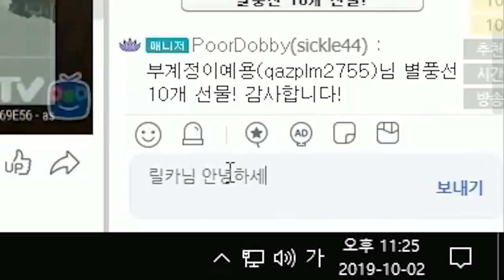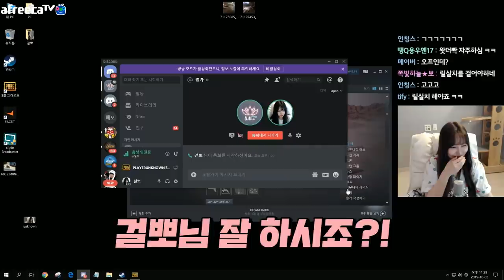그녀들의 첫듀오! 릴카 살리고 치킨먹을수있을까?!